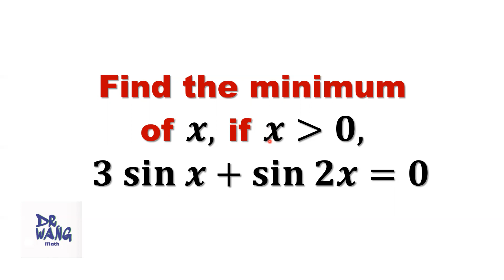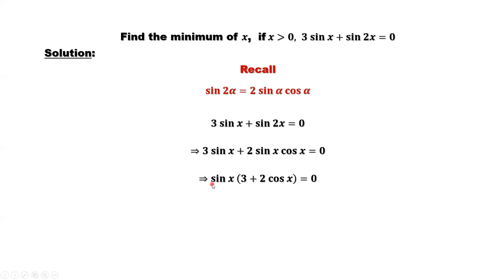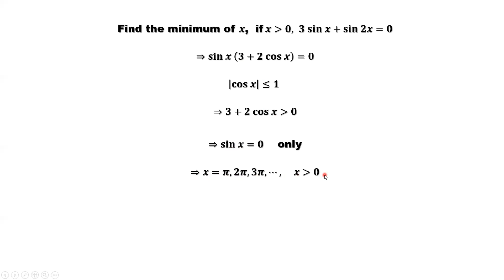Find the Minimum of 𝒙, if 𝒙 Is Positive, 𝟑 𝐬𝐢𝐧 𝒙 + 𝐬𝐢𝐧 𝟐𝒙 = 𝟎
We use the double angle formula and the property of cos x to find out the minimum value.